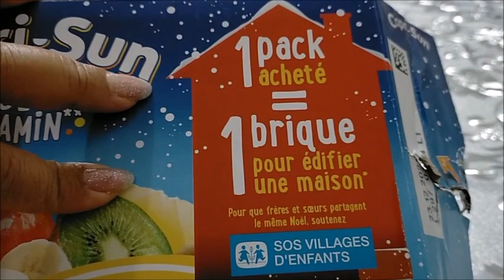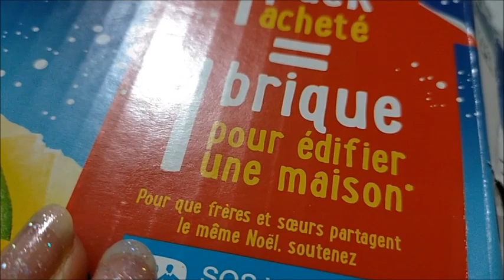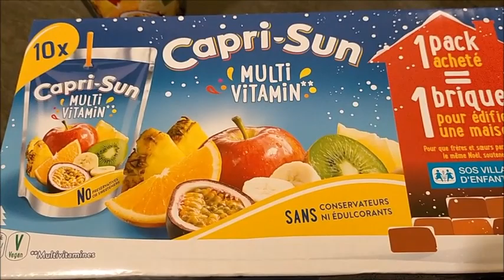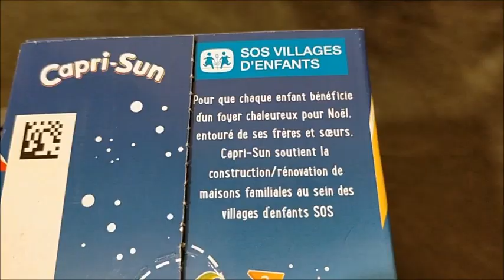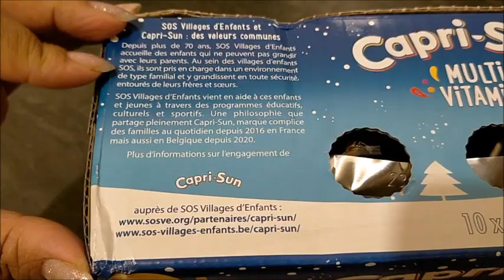Comment aider SOS Villages d'enfants avec Capri-Sun 1pack=1brique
Je vous fais une vidéo pour que vous puissiez soutenir L'association SOS Villages d'enfants en achetant des packs de Capri-Sun. 1 pack acheté = 1 brique pour édifier une maison pour que frères et sœurs partagent le même Noël.
Dites moi si vous connaissez Capri-Sun, cette offre, si vous seriez prêt a aider directement ou indirectement cette association ou une autre ou si vous aidez déjà une association...
Si vous avez aimé la vidéo mettez un Like 👍 commentez si besoin et Abonnez vous a ma chaîne c’est gratuit et ça fait toujours plaisir de voir le cercle d'Amis s’agrandir 😍